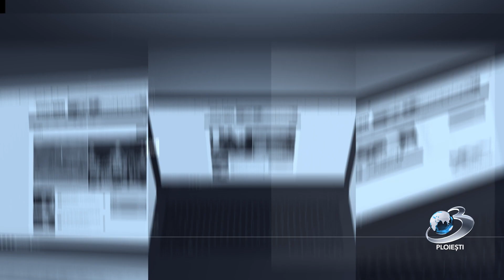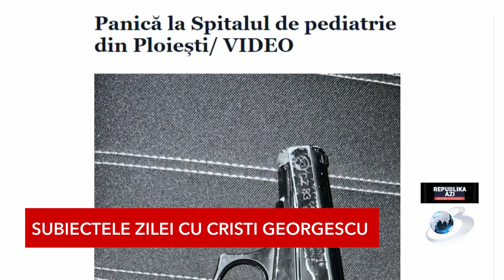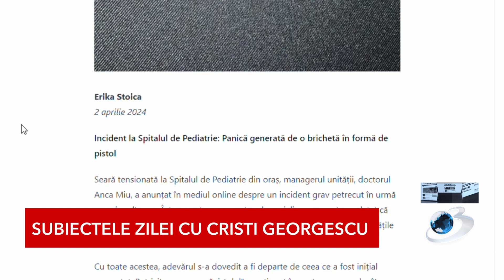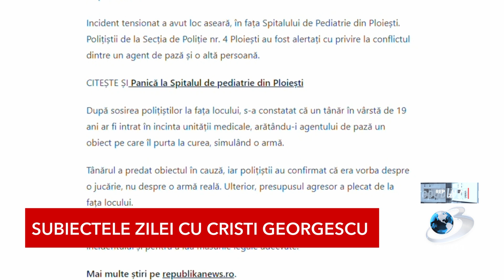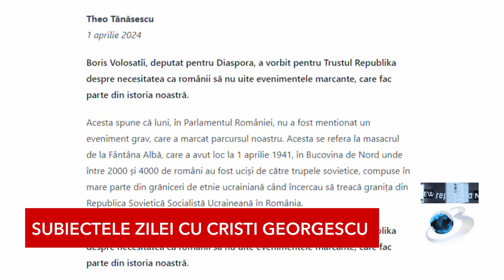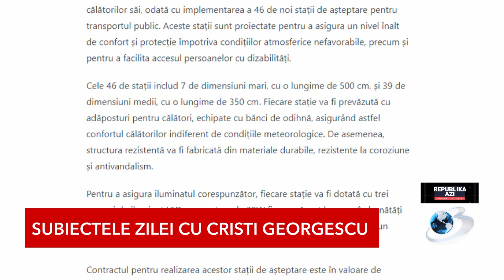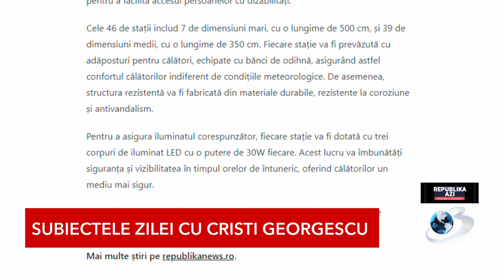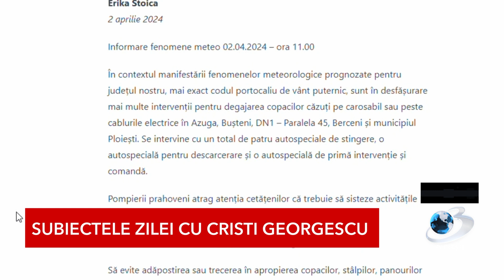REPUBLIKA AZI 2 04 2024